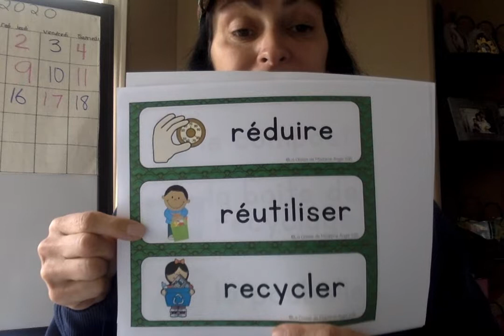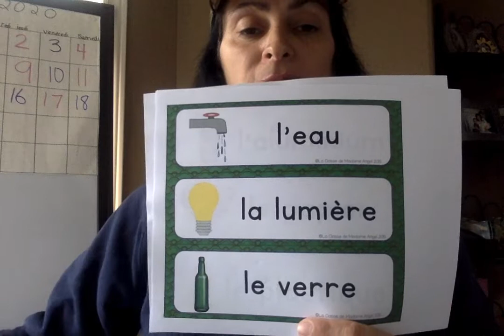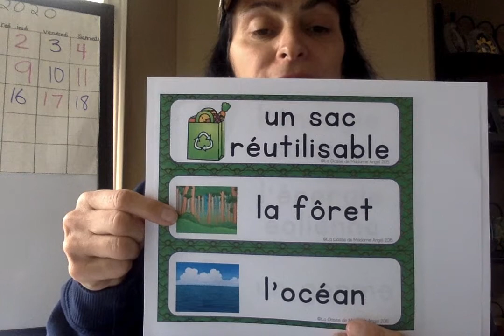1VM Earth day/ recycling vocabulary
earth day vocabulary pictures and words